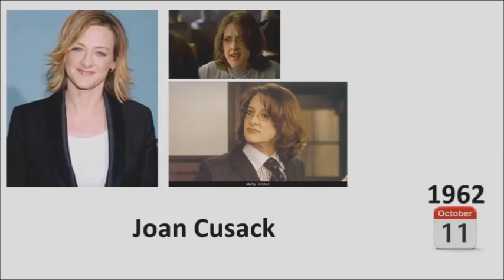Tal dia como hoy, 11 de octubre...